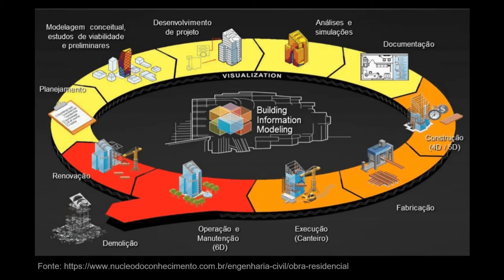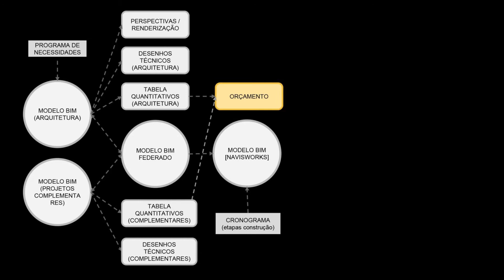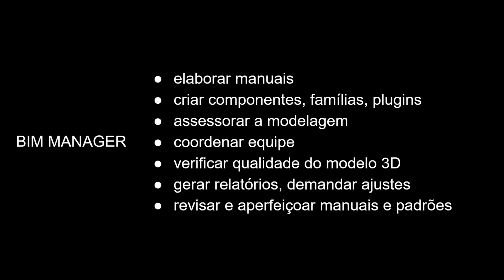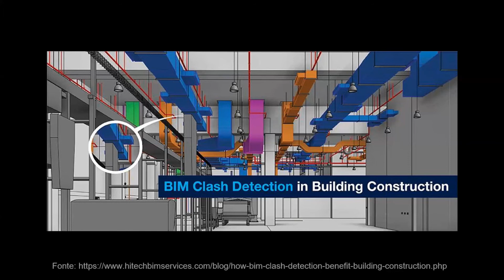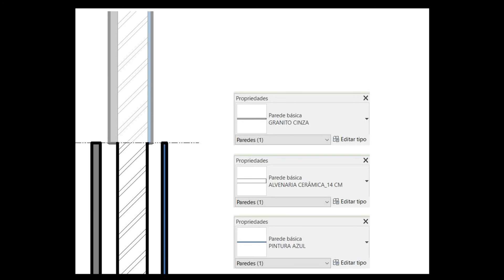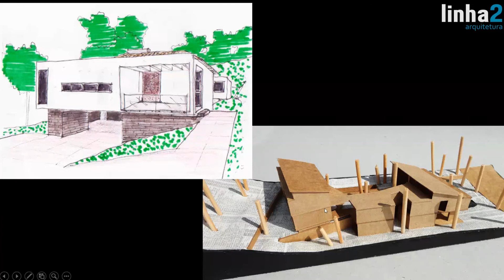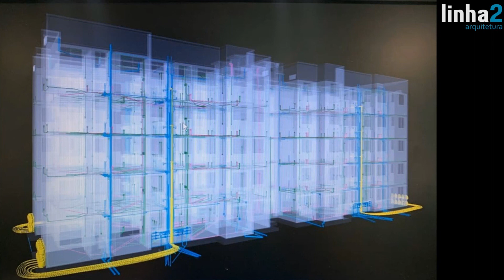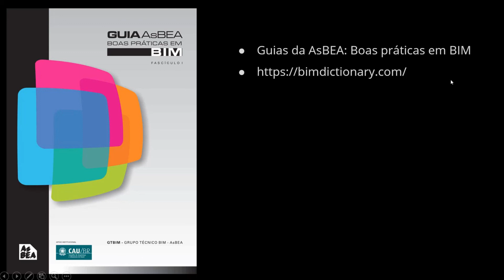Tito Campos - BIM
Curso de Arquitetura e Urbanismo | PUC Minas